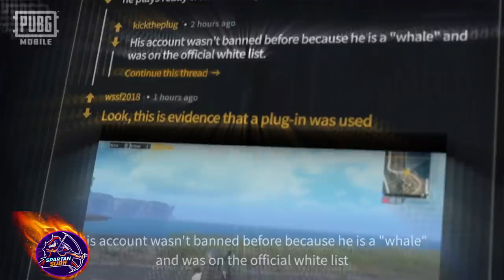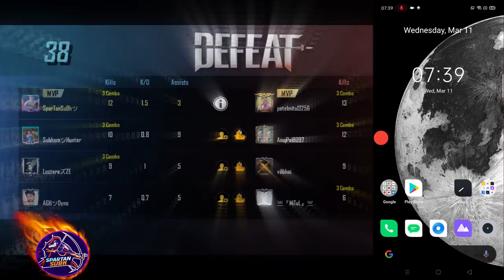How To Fix || Game Terminate due to Data Error in Pubg Mobile (Hindi)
Hey Guys
In this video, we will be going to know about pubg mobile data termination.